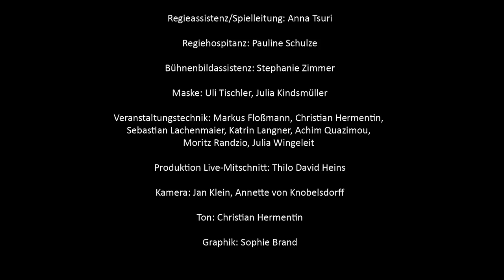Musiktheater im Reaktor 2021: »Die Zauberflöte« (Aufnahme: 14. Mai 2021)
»Die Zauberflöte« von W. A. Mozart
Musiktheater im Reaktor 2021
Kostenloser Stream-on-Demand auf dem Youtube-Kanal der HMTM
ab 17. Mai 2021, 19:00 Uhr (Aufnahme vom 14. Mai 2021)
aus der Reaktorhalle, Luisenstr. 37a, 80333 München

Regieteam:
Musikalische Leitung: Danyil Ilkiv
Inszenierung: Waltraud Lehner und Paulina Platzer
Bühne: Sina Gentsch
Kostüme: Claudia Karpfinger & Katharina Jutta Schmidt
Dramaturgie: Paulina Platzer
Licht: Pit Schultheiss

Besetzung:
Tamino: Magnus Dietrich
Pamina: Elisabeth Freyhoff
Papageno: Daniel di Prinzio
Königin der Nacht: Bryndís Guðjónsdóttir
Sarastro: Christian Beutel
Monostatos: Jonas Salzer
Erste Dame/Erster Knabe: Alisa Milosevic
Zweite Dame/Zweiter Knabe: Antonia Modes
Dritte Dame/Dritter Knabe: Julia Pfänder
Papagena: Katja Maderer
Sprecher/Erster Priester: Jakob Schad
Zweiter Priester: Lukas Siebert
Erster Geharnischter: Jonas Salzer
Zweiter Geharnischter: Gerrit Illenberger
Erster/Zweiter Sklave: David Franzen, Lukas Siebert

Chor:
Franziska Bader, Jasmin Binde, Laure Cazin, David Franzen, Isabella Gantner, Laura Hemingway,
Laura Hilden, Gerrit Illenberger, Hanne Marit Iversen, Tobias Lusser, Jonas Müller, Laura Richter, Lukas Siebert, Manuel Winckhler

Es spielte das Hochschulsymphonieorchester (HSO München) der HMTM
(Künstlerische Leitung HSO: Marcus Bosch)

Violine: Gyurim Kwak, Nicole Nadine Ostmann, Rodrigo Fernando Castillo Bermejo,
Julia Christiane Schuller, Johanna Meis, Sören Bindemann,
Leandro Gustavo Vicente Hauxwell, Ryo Shimakata, Seunghwan Kim
Viola: Sarah Luisa Zrenner, Carla Usberti
Violoncello: Theresa Anna Strasser, Jeremias Matthias Wilhelm Fliedl
Kontrabass: Rafael Florian Kufer
Fagott: Jonas Hintermaier, Elias Simon Schneider
Flöte: Sakhile Lucano Humbane, Maya Wehrmann
Klarinette: Fiona Katharina Lechenbauer, Julia Rimmele
Oboe: Klaudia Kunegunda Ligas, Jeong Hun Heo
Horn: Sebastian Felix Lampert, Christian Johannes Tobias Panzer, Konrad Franz Probst
Trompete: Ayako Yonemoto, Ferdinand Martin Schramm
Posaune: Mingzhuo Liu, Marius Kolb, Gabor Balint Szakacs
Pauke: Elias Maria Doggenweiler Menkhaus
Celesta: Kuan-Ju Lin

Künstlerische Produktionsleitung: Alexandra Hermentin
Technische Leitung HMTM: Ali Evran
Technische Leitung »Die Zauberflöte«: Stefan Wintersberger
Regieassistenz/Spielleitung: Anna Tsuri
Regiehospitanz: Pauline Schulze
Bühnenbildassistenz: Stephanie Zimmer
Maske: Uli Tischler, Julia Kindsmüller
Veranstaltungstechnik: Markus Floßmann, Christian Hermentin,
Sebastian Lachenmaier, Katrin Langner, Achim Quazimou,
Moritz Randzio, Julia Wingeleit
Produktion Live-Mitschnitt: Thilo David Heins
Kamera: Jan Klein, Annette von Knobelsdorff
Ton: Christian Hermentin
Graphik: Sophie Brand

Das Ensemble, das Orchester und das gesamte Backstage-Team wurden während der kompletten Probenzeit täglich auf eine SARS-CoV-2-Infektion getestet. Besonderer Dank gilt Dr. Tassilo Erhardt und der Apotheke am Bunzlauer Platz,  die mit ihrem Einsatz das Gelingen einer solchen Produktion während einer Pandemie überhaupt möglich gemacht haben.

Herzlichen Dank auch an die Richard Stury Stiftung.